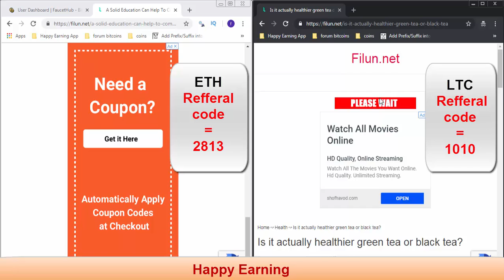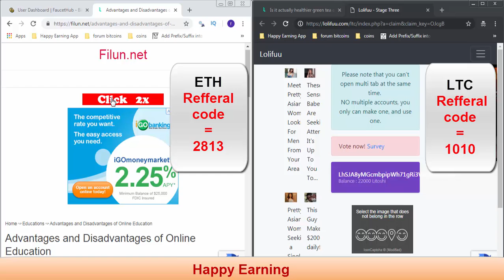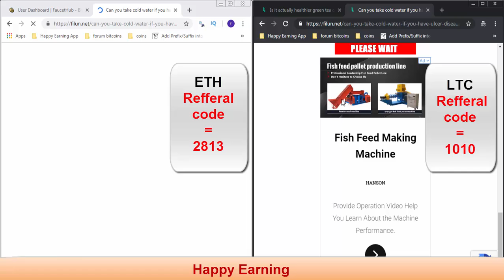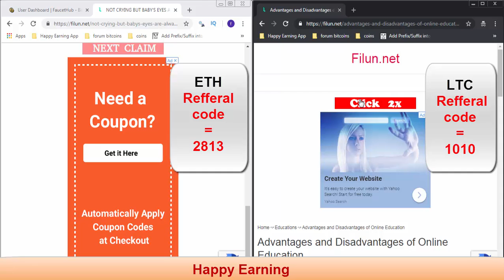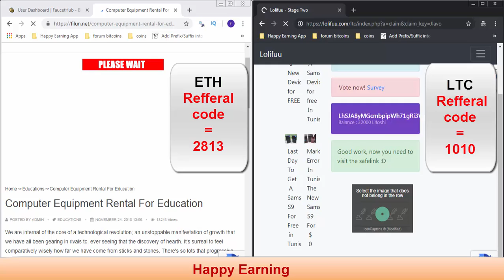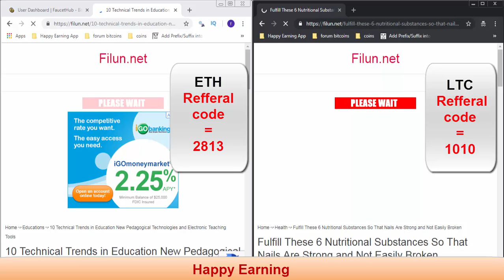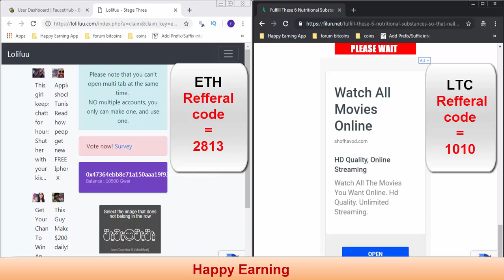lolifuu claim ETH and LTC quick earning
In this video we will find out if lolifuu.com : ETHERUEM Faucet scam or legit ?
Register with my referrer code
Lolifuu  ETH
referer code : 2813
Lolifuu  LTC
referer code : 1010

website will finish well in 10 days . We will let you know here.
Comment your suggestion, your opinion are welcome Wink

Keep claiming and Happy earning

Mhk Apps

* * Happy Earning * *
Claim eth, claim etheruem, best faucet 2019, faucet eth, faucet etheruem
Claim ltc, claim litecoin, best ltc faucet 2019, faucet ltc, faucet litecoin 2019
Revendication eth, revendication ethereum, meilleur robinet 2019, eth robinet, robinet ethereum
Revendication ltc, réclamation litecoin, meilleur robinet ltc 2019, robinet ltc, robinet litecoin 2019

क्लेम एथ, दावा इथेरियम, बेस्ट नल 2019, नल एथ, नल एथेरियम
दावा ltc, दावा litecoin, बेस्ट ltc नल 2019, नल ltc, नल litecoin 2019

Klaim et, klaim ethereum, faucet terbaik 2019, fa faet, faucet ethereum
Klaim ltc, klaim litecoin, faucet ltc terbaik 2019, faucet ltc, faucet litecoin 2019

Rivendica l'et, rivendica ethereum, miglior rubinetto 2019, faucet eth, faucet ethereum
Claim ltc, claim litecoin, best ltc faucet 2019, faucet ltc, façade litecoin 2019

Претензия эт, претензия эфириум, лучший кран 2019, кран эт, этериум кран
Претензия ltc, претензия litecoin, лучший кран ltc 2019, кран ltc, кран litecoin 2019